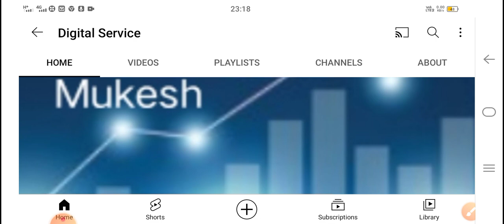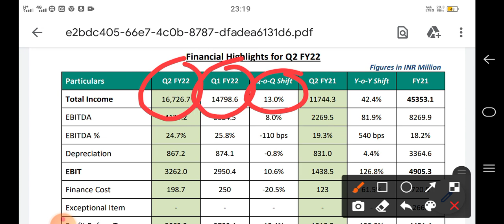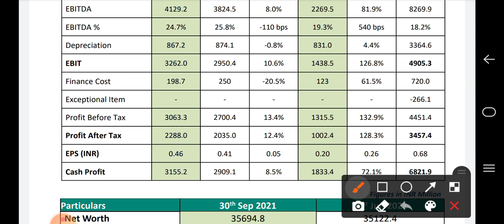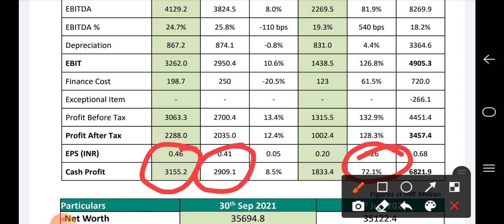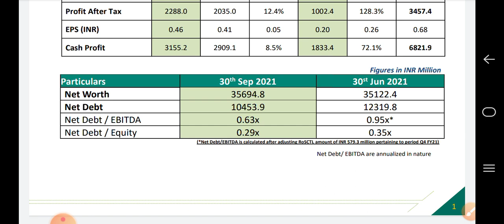Trident share Q2 results| penny stocks results| best share for long term|digital service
trident share Q2 results